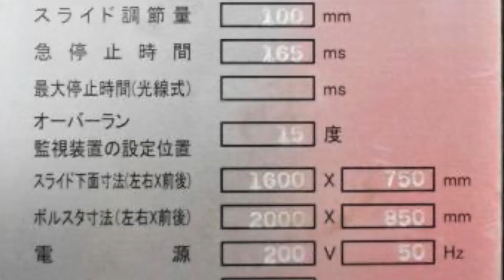AMADA 150 ton Mechanical Press TPW-150FX (2019) For Sale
AMADA Mechanical Press
Model: TPW-150FX
Year: 2019

Capacity: 150 ton
Stroke: 250 mm
Die height: 500 mm
Speed: 25 - 45 spm
Adjustment: 100 mm
Slide size: 1600 x 750 mm
Bolster size: 2000 x 850 mm

Cutout,
Mount,
Die lifter,
Die roller,
Auto clamp